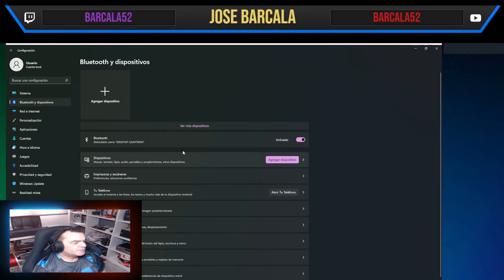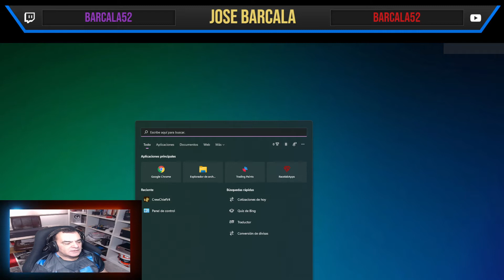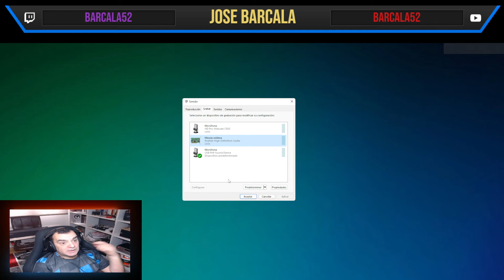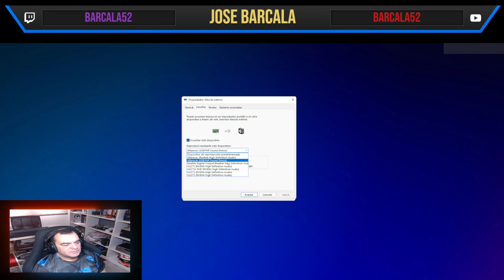como duplicar sonido en dos tarjetas de sonido en windows 11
duplicar sonido en dos tarjetas, para que suenen a la vez, en windows 11, 10, 6, 7